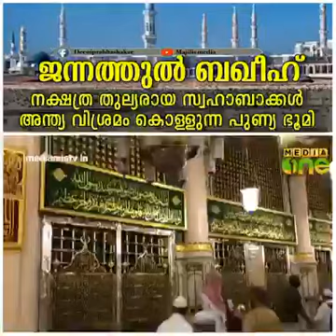ജാറം4കെട്ടിപ്പൊക്കാത്ത ഇസ്ലാമിക രജ്യം